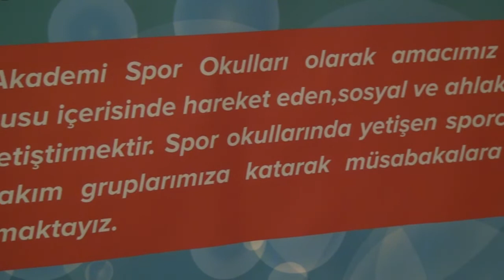SPOR SAĞLIK |SİSTEM BASKETBOL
Türk Sporuna Atatürkçü, çağdaş, sağlıklı ve sportif genç nesilleri cinsiyet ayırt etmeksizin yetiştiren bir kulüp olmayı hedefleyen,Ankara bölgesinde faaliyet gösteren Sistem Basketbol Spor Kulübü işletmesine Posta Kobi'ye olarak konuk olduk. İşletmenin Antrenörü , Harun Ankara  uzun yıllardır bu sektörün içerisinde oldukça tecrübeli  ve basketbol okulları olarak eğitim vermekteler.